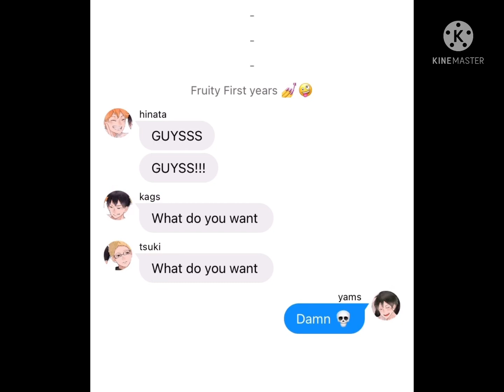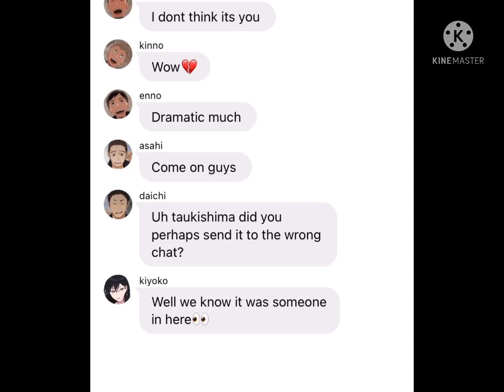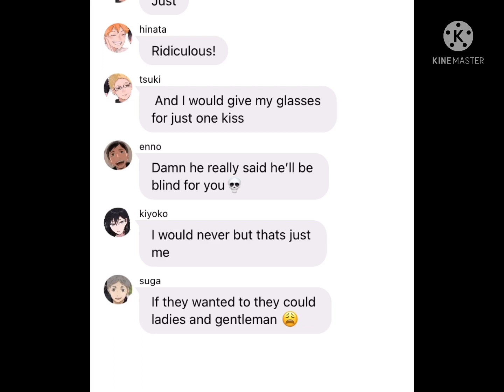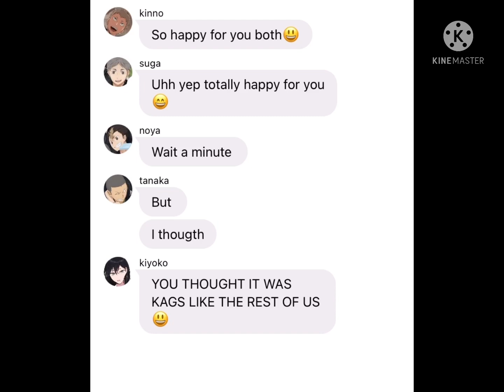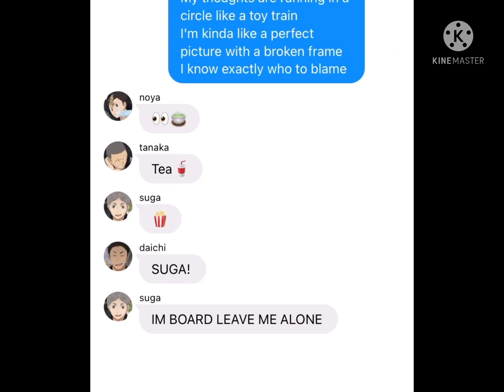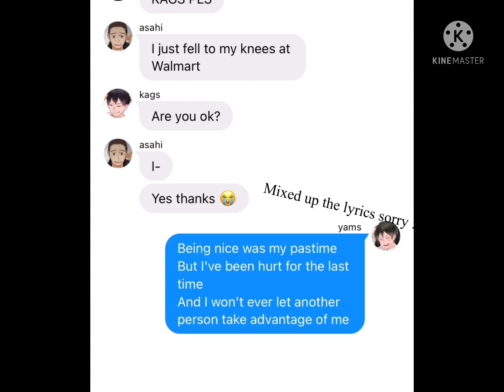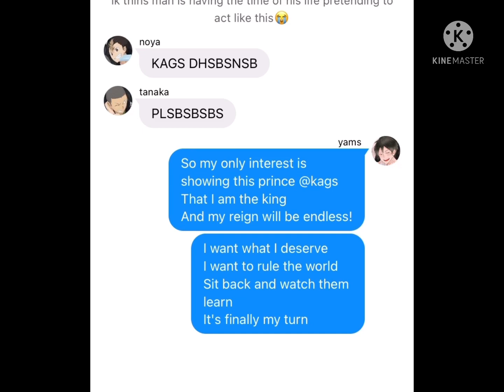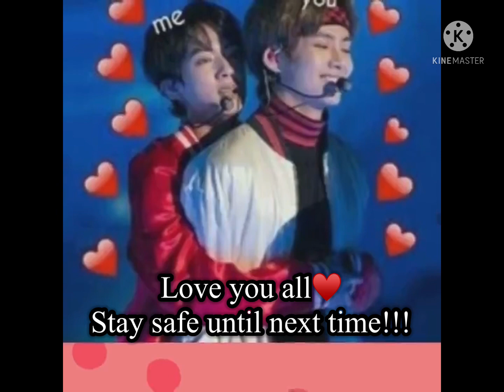Descendants lyric prank/// haikyuu text